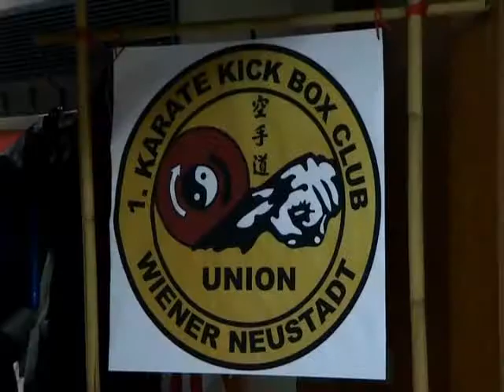Union Wiener Neustadt - Crazy Boys - Alternate Camera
Having a closer look at what my black belts are doing in their time off - amazing